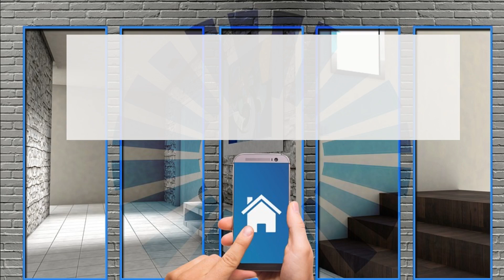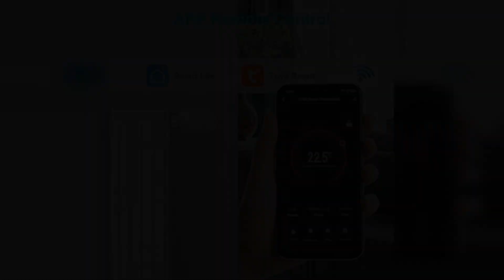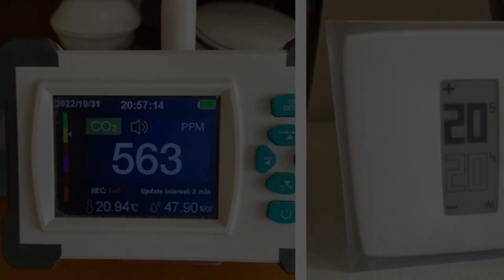Guida completa al sistema termostatico: termostati per radiatori e riscaldamento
Esplora il mondo dei sistemi termostatici in questa guida esaustiva. Confrontiamo i diversi tipi di termostati disponibili per radiatori e riscaldamento, esaminando le loro funzionalità, prestazioni e vantaggi. Dalla regolazione della temperatura ambiente alla gestione remota tramite smartphone, passando per l'ottimizzazione dell'efficienza energetica, scoprirai quale termostato si adatta meglio alle tue esigenze. Unisciti a noi per una panoramica completa dei termostati per radiatori e riscaldamento e per scegliere il sistema più adatto alla tua casa.